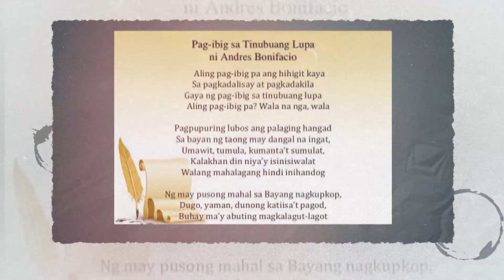Happy National Heroes Day from Mayora Frances!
Happy National Heroes Day - Who's your favorite hero?